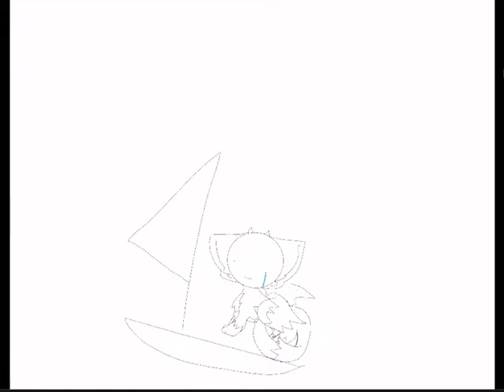Spoof map part 16 and 37 owo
Lelelelelelelelelelelelelel I’m very tired lol T^T